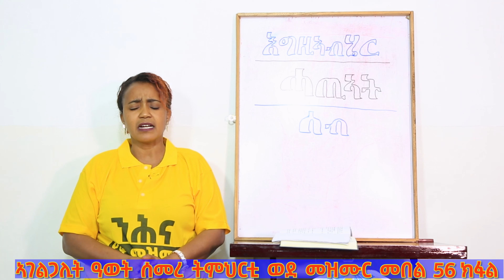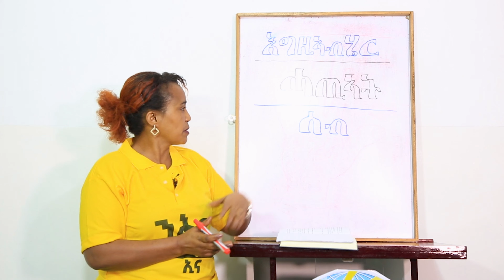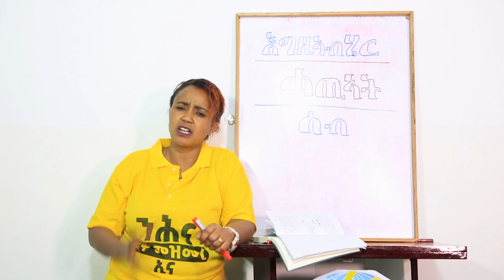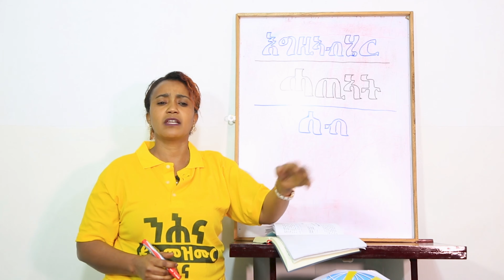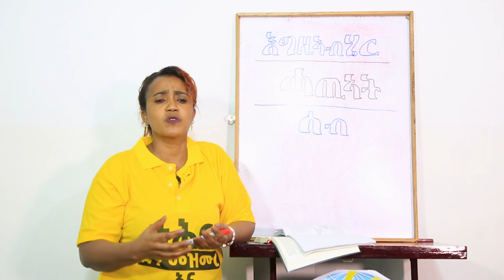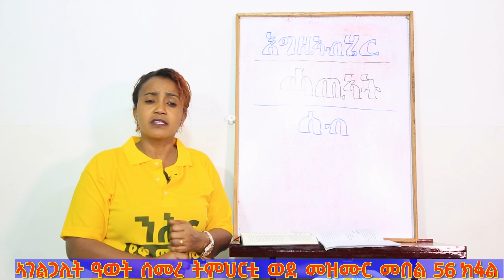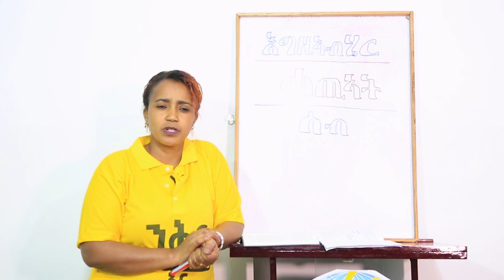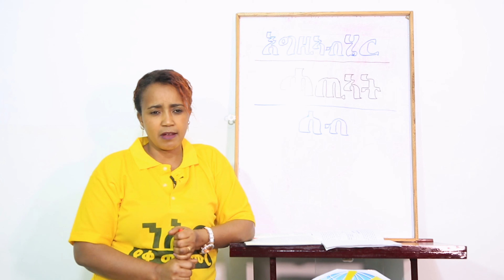ትምህርቲ ወደ መዝሙር ኣገልጋሊት ዓወት ሰመረ መበል 56 ክፋል Discipleship Part 56 By Awet Semere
ኣገልግሎት ማእዘር ሰማይ፡ ናብ ብዘሎ ቐርኒ ኣፍሪቃን ማእከላይ ምብራቕን፡ ከምኡ ድማ ብዝተፈላለየ መራኸቢ ብዙሓን ናብ ብዘሎ ዓለም መንፈሳዊን፡ ማሕበራውን ኣካዲያሚያውን ዘመሓላልፍ ናይ ቴሌቪዝን ኣገልግሎት እዩ።